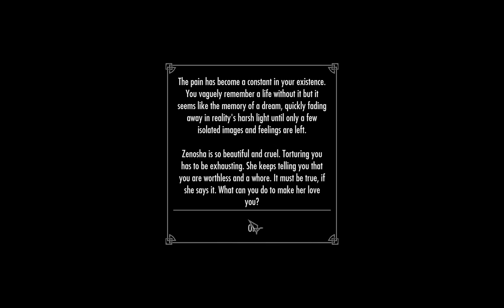Skyrim - Trapped In Rubber speedrun in 2:16:30 (with commentary subtitles)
This is a segmented speedrun of the Skyrim-mod "Trapped In Rubber" version 0.53. "Trapped In Rubber" is made by: Greyspammer at LoversLab.com. I am, Kaffekoker, on LoversLab.com.

This run consists of 249 segments. All other mods that "Trapped In Rubber" needs to run has default settings. This is a fresh Skyrim install.
In addition I use SkyUI Away to be able to do the Skyrim vendor glitch.

More information at 5m40s into the video in the subtitles.

Final time is: 2 hours 16 minutes 29 seconds. (the three first seconds of the video shouldn´t really be counted, but whatever)

This includes a 1 minute penalty for Enaron not being at Nightgate Inn and Velnar missing at Secret Vale on the second ponyrace.

This project started in june 2016.

Support greyspammer @ so we all get to experience the next version of the mod.